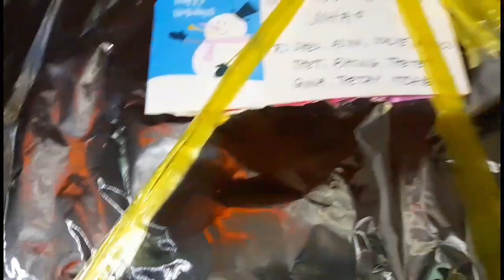Action Beautiful & Smiling face Palabok , Datu Puti , Pusit ,Hipon. ( Palengke )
PureGold
Bakery
Palengke
Palabok
Datu Puti
Checharon
Giniling
Manong
Tropa Boss
Landicho
Alaska
Itlog
Pusit
Hipon
Spring union
Bilao
Harina
Pandisal
Kahera
Nanay
Manong
Kuya
Mantika
Bicol
Daraga
Foil
Ajinomoto
Sister
Stickers
Lakad ng lakad
C.I .
Bagong Hospital
Security Guard
Pablo
Willie
Deliver
Iskinita
Asia - 1
Kapayapaan
Canlubang
Calamba city
Philippines
Patis
Asuwete
Sibuyas
Bawang
6 : 00 pm